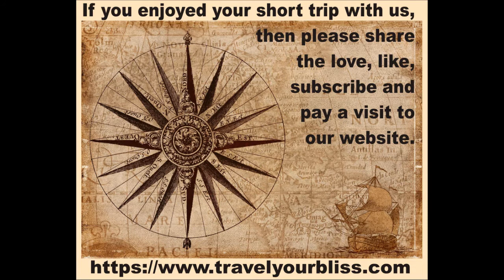Germany - Laufenburg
A quick look at Laufenburg on the German side of the Rhine river